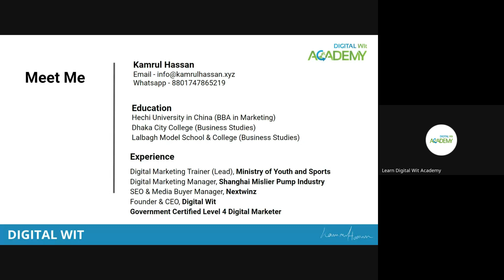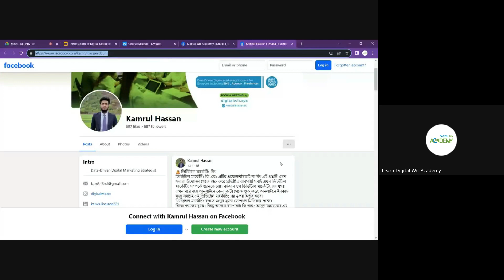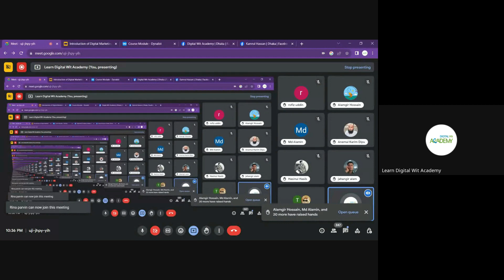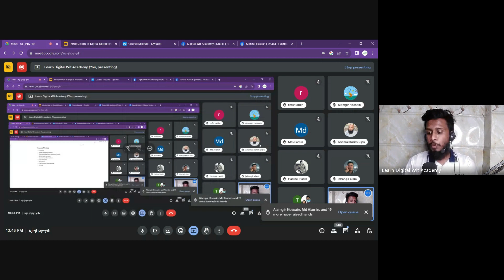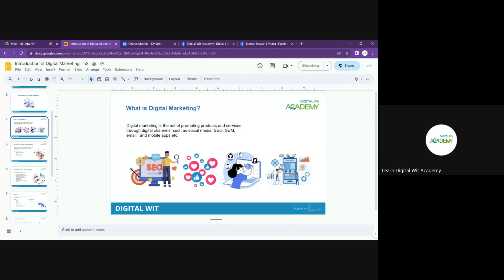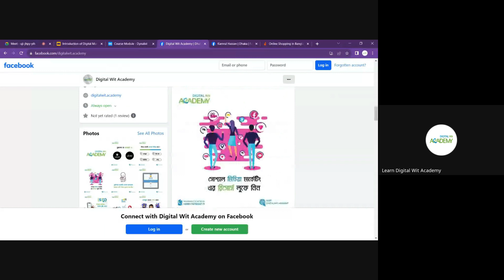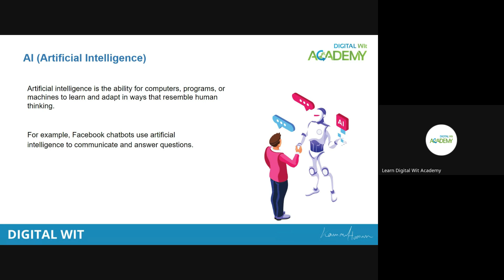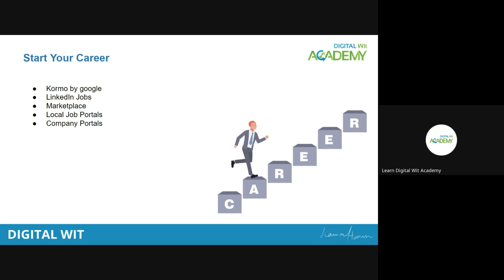Digital Marketing Course for Newbies |Class 01|Digital Marketing Bangla tutorial Digital Wit Academy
This video is about Digital Marketing Course for Newbies | Class 01 | Digital Marketing Bangla tutorial | Digital Wit Academy

Digital Wit Academy gives you the best digital marketing course in Bangla.

Learning digital marketing is crucial in today's tech-driven world, offering an array of benefits. It equips you with invaluable skills to navigate the dynamic online landscape, fostering career growth and opportunities. With the digital sphere dominating modern business, understanding digital marketing strategies becomes essential for effective brand promotion, customer engagement, and lead generation.

By mastering these skills, you can enhance your marketability, expand job prospects, and even embark on entrepreneurial endeavours. Moreover, digital marketing offers the flexibility to target specific audiences, analyse data-driven insights, and adapt strategies, making it a powerful tool for driving business success and staying ahead in the competitive global market.

Digital Wit Academy is the best digital marketing institute where you will get a better opportunity to learn Digital Marketing in Bangla.

The Bangla Digital Marketing course, "Digital Marketing Course for Newbies" is your comprehensive resource for mastering Digital Marketing. Whether starting from scratch or seeking advanced strategies, our tutorials cover all the essentials. Start your Digital Marketing Learning journey today, and watch your online presence grow and thrive.

If you would like to know more from us, please let us know. Follow Digital Wit on YouTube.

Chapters
0:00 Course Introduction
3:23 Digital Wit Academy Team
15:48 1000$ Resource
16:54 Course Module
33:26 Digital Wit 2030 Goal
35:44 Introduction of Digital Marketing
53:22 Thank You